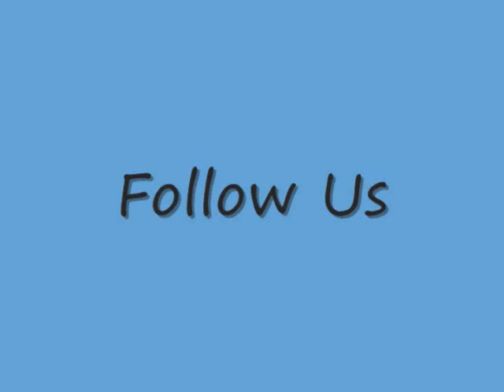Yung Nation -Naughty N Da Dark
Duece Duece Bros.